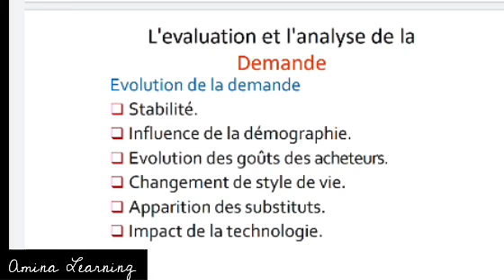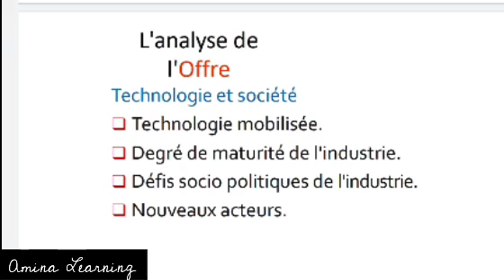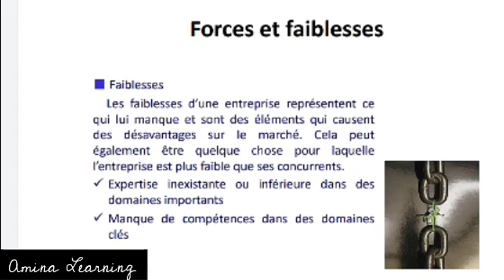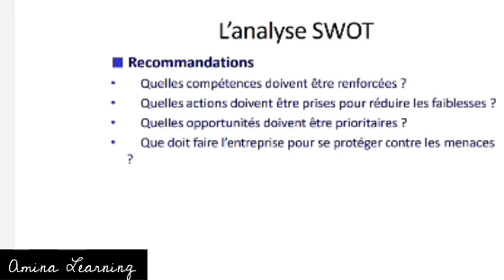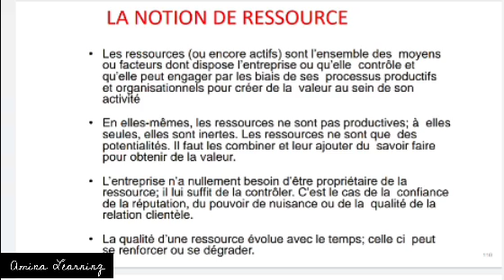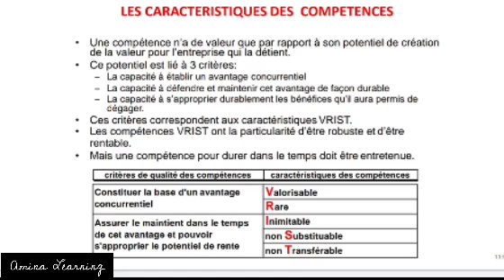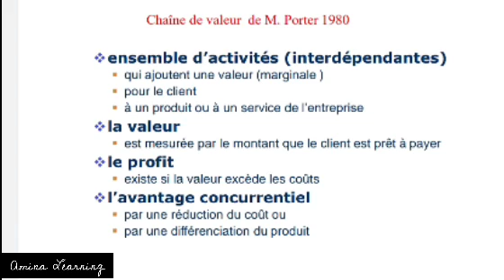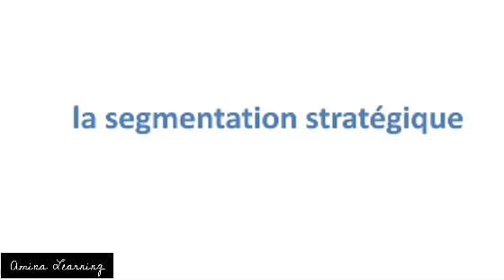Stratégie industrielle : Analyse interne et externe Darija ep 3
Stratégie industrielle فهاد الفيديو غادي تفهم
Analyse interne analyse externe
Matrice SWOT
Analyse de l'offre et de la demande
L' analyse des ressources et DES compétences
La chaine de la valeur
Les forces de l'entreprise Les faiblesse de l'entreprise
Les Menaces ou Les risque de l'environement
Les opportunities ou occasion d 'affaires
Supply chaine

في قناتكم Amina Learning

تحياتي يا اصدقاء